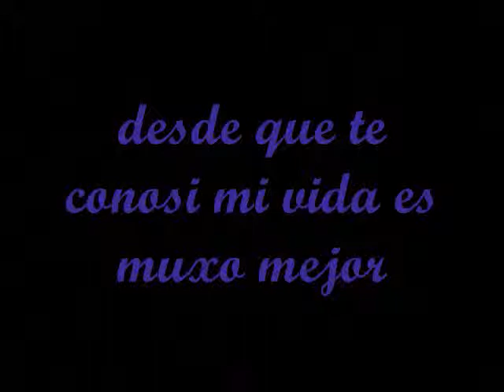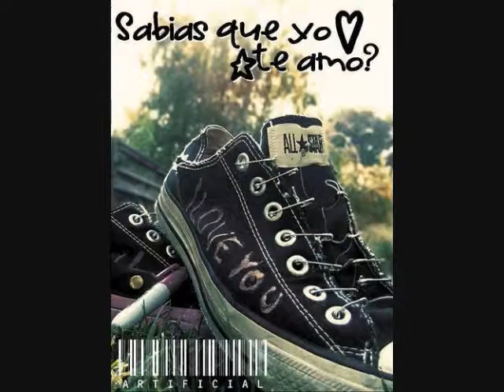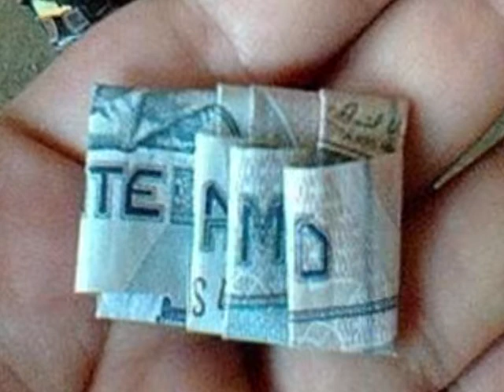LUCY Y TORRES, UN VERDADERO AMOR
COMO LOS RECORDAMOS EN SUS TIEMPOS EN LA ACADEMY Y EN LOS ENSAYOS